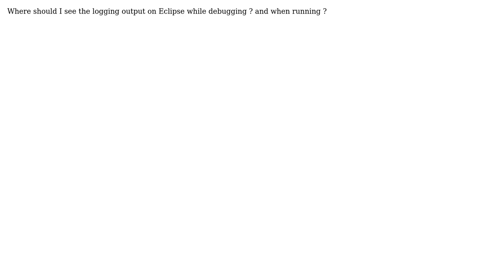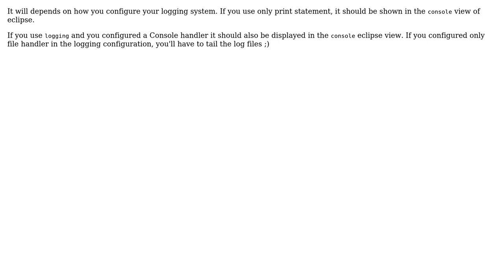Python logging module on Eclipse (2 Solutions!!)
Python logging module on Eclipse

With thanks & praise to God, and with thanks to the many people who have made this project possible! | Content (except music & images) licensed under CC BY-SA | Music | Images & others | With thanks to user srodriguex user Cedric Julien user avatarez and the Stack Exchange Network Trademarks are property of their respective owners. You are responsible for your own actions.